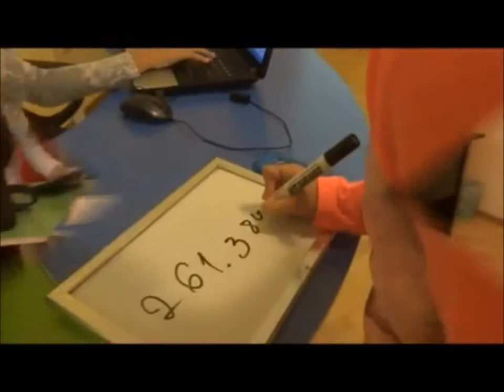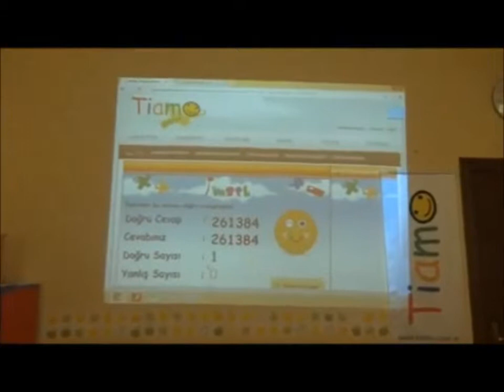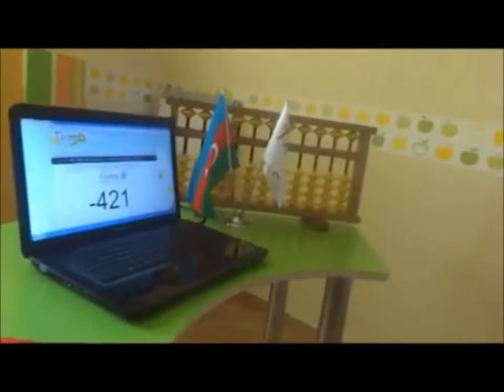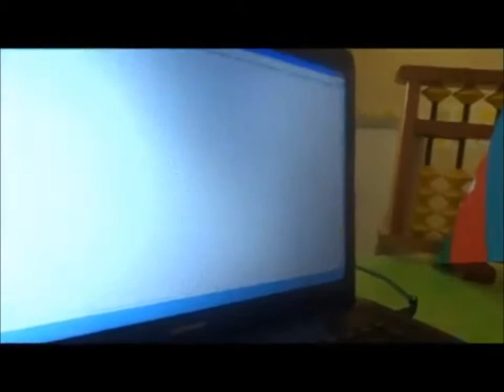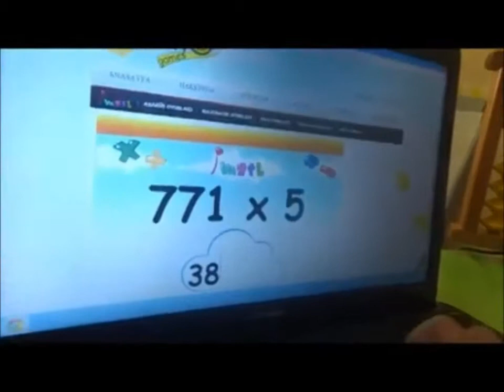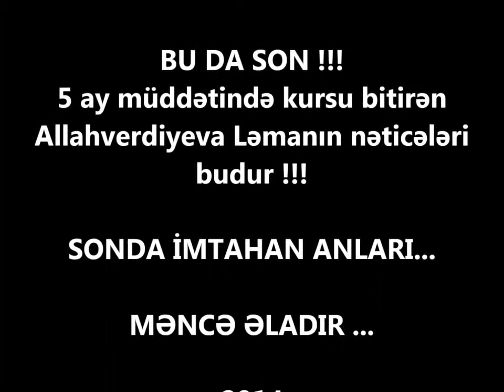KURSU 5 AYA BİTİRMİŞ TƏLƏBƏMİZ -----LƏMAN